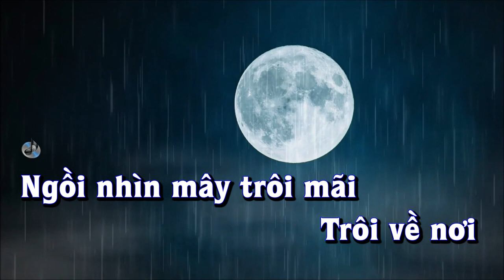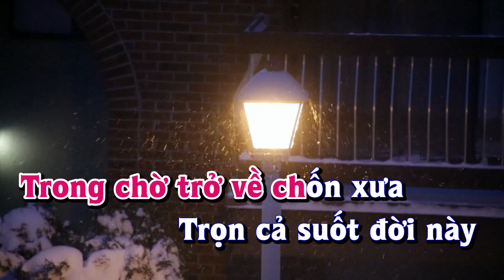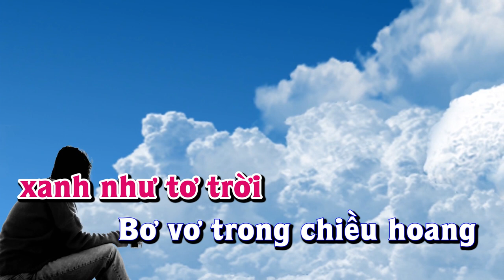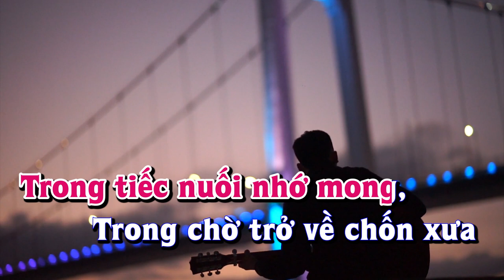Karaoke - NHỚ VỀ EM - Tone Nữ | Lê Lâm Music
Lê Lâm Music KaraokeNHỚVỀEMToneNữ
KaraokeNhạcSốngNHỚVỀEMToneNữ